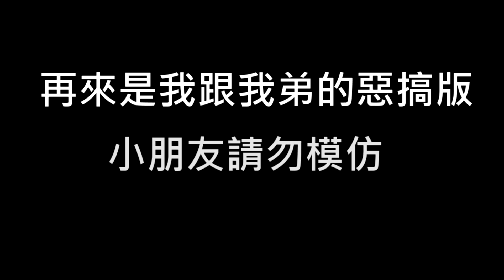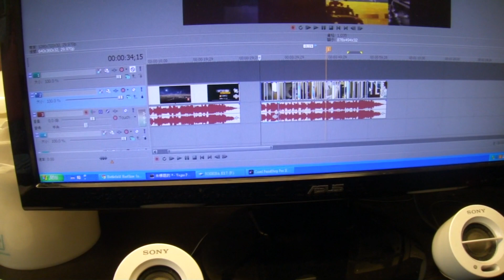Battlefield Hardline: Into the Jungle 真人預告!!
此影片沒有營利目的 純粹好玩模仿!